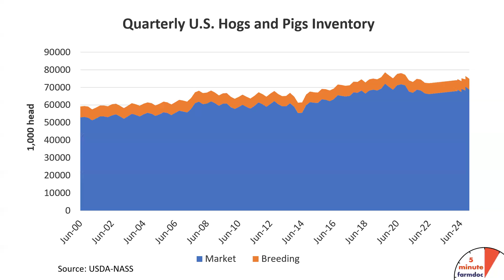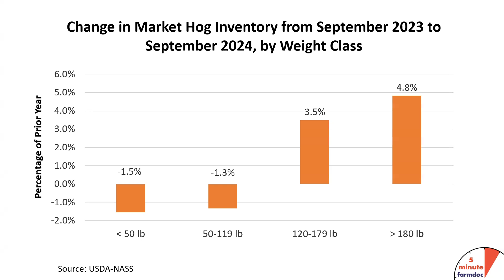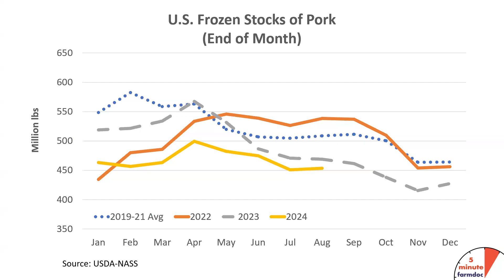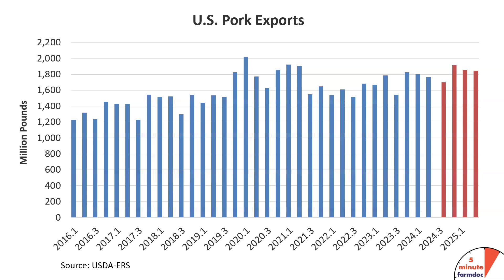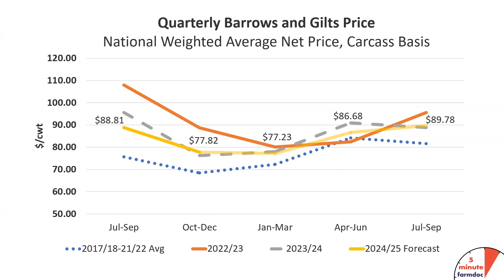Record Pigs per Litter Starting to Sound Like a Broken Record?